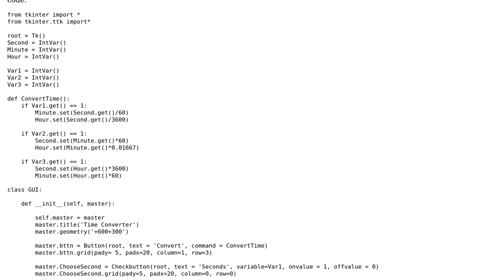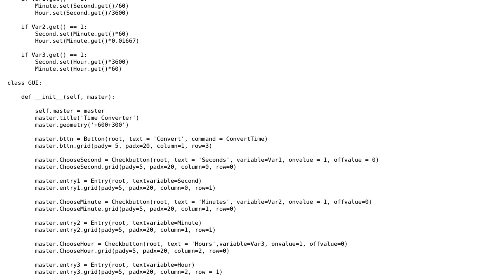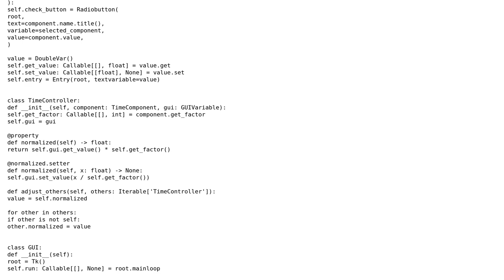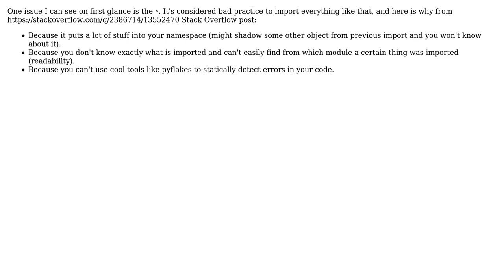Code Review: Time Converter - Python Tkinter - General comments on code (2 Solutions!!)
Code Review: Time Converter - Python Tkinter - General comments on code

With thanks & praise to God, and with thanks to the many people who have made this project possible! | Content (except music & images) licensed under CC BY-SA | Music | Images & others | With thanks to user Sheik-Yabouti user Reinderien user Chocolate and the Stack Exchange Network Trademarks are property of their respective owners. You are responsible for your own actions.